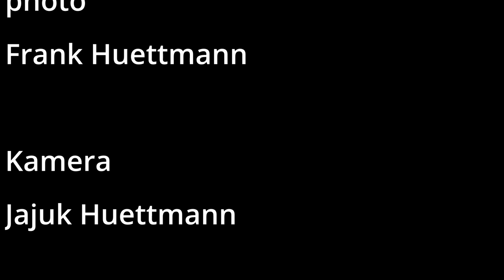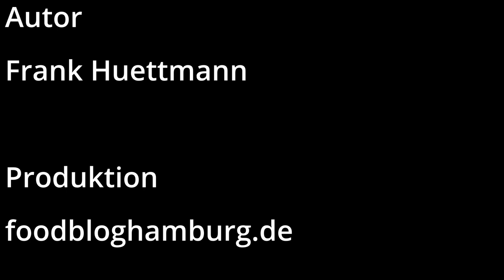Lillet Hot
Wir haben ein neues Heißgetränk ausprobiert.
Lillet Tarte Sehr lecker und schnell gemacht.